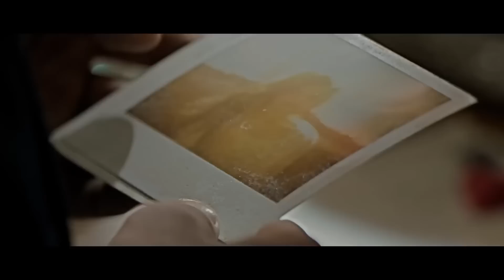【19歳以下禁止】R-19の年齢制限がついた韓国ドラマ14選【恋愛・メロドラマ・サスペンス・ホラー 簡単あらすじ 配信情報】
日本とは違い韓国はテレビ番組にレーティング(年齢制限)がつけられますが
ドラマの中には19禁指定を受けた物もたくさん
OTT作だと更に数は増えますが
今回はテレビで放送された韓国ドラマの中から14作をサクッとお届け

💛U-NEXT加入を考えている方へ💛
最初の31日間は無料お試し期間
しかも途中で退会しても無料のまま！

⏱目次⏱
00:00 オープニングと注意事項
00:31 製パン王キム・タック
01:14 平日午後3時の恋人たち
02:00 ベビーシッター
02:35 バベル~愛と復讐の螺旋~
03:14 夫婦の世界
04:08 客: The Guest
04:42 RUGAL/ルーガル
05:15 他人は地獄だ
05:50 マウス~ある殺人者の系譜~
06:29 悪い刑事~THE FACT~
07:18 チング~愛と友情の絆~
08:01 イブ
08:46 ミスティ~愛の真実~
09:21 わかっていても
10:05 エンディングとぼやき

著作権に関して: 動画内で使用している映像、画像は本チャンネルが保有している物ではなく、それら全ての権利はその正当な所有者に帰属します
著作権の侵害は意図されておらず、アメリカ・韓国のフェアユースのガイドラインに基づき、あくまで自分の声とオリジナルのナレーションでニュースとして情報の拡散や自身の主観をお届けする動画です